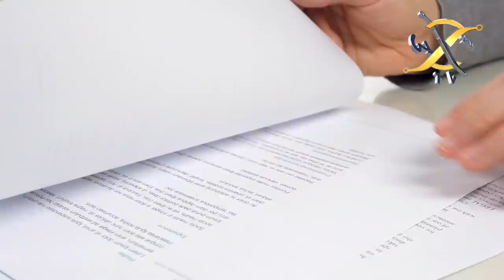American journalist's question To Army chief Gen Qamar Javed Bajwa Clear Response I KHOJI TV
American journalist's question To Army chief Gen Qamar Javed Bajwa Clear Response